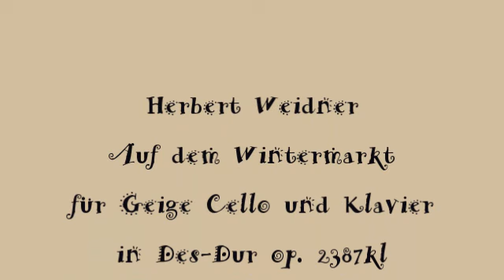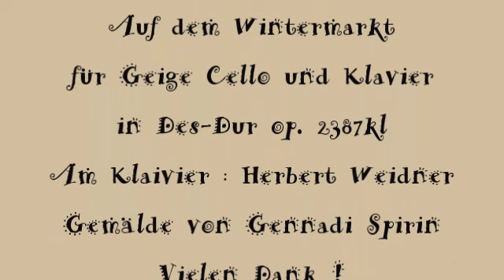Herbert Weidner Auf dem Wintermarkt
Auf einem russischen Wintermarkt. Musik für Geige Cello und Klavier in Des-Dur op. 2387kl. Am Klavier : Herbert Weidner. Gemälde von Genadi Spirin.